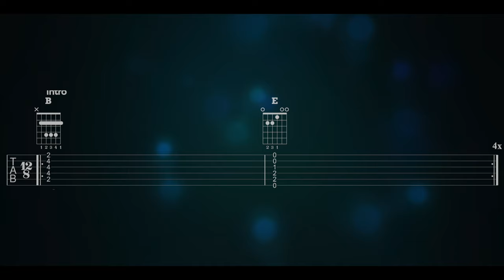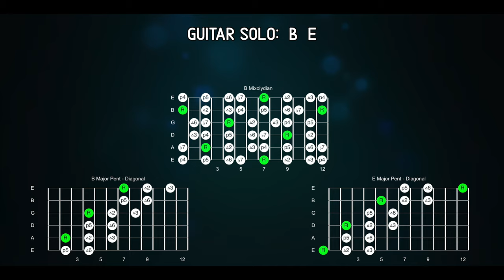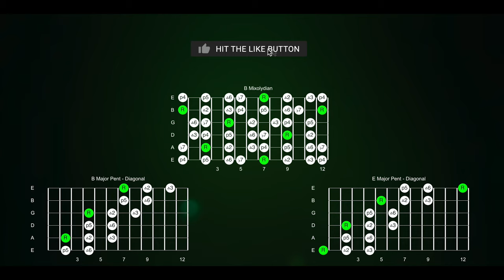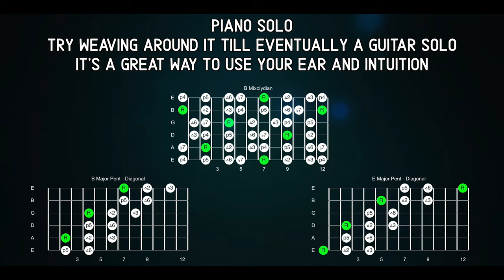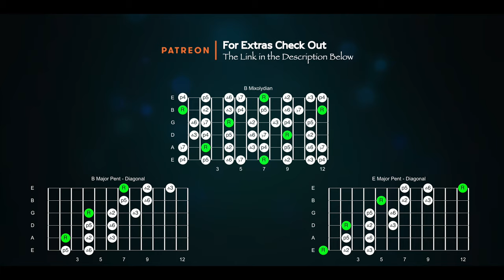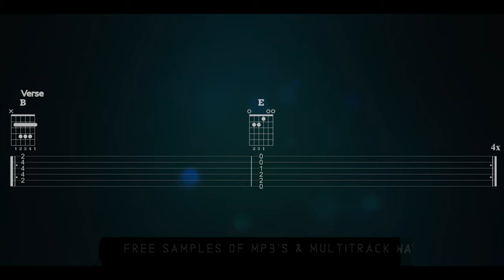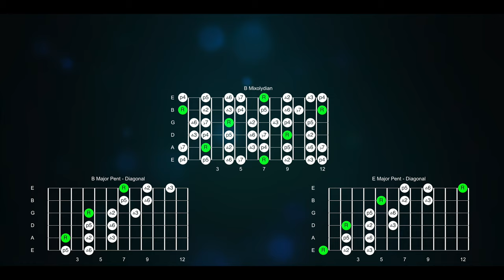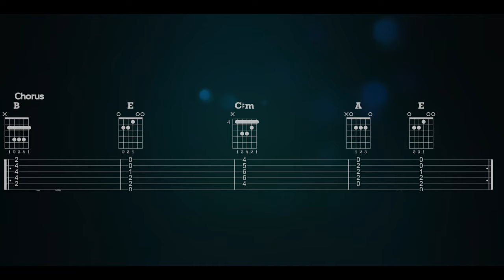Sugaree » Backing Track » Grateful Dead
Play along with the best quality, full-version backing track for Sugaree by the Grateful Dead!  Jam out on your guitar and use the chord charts/tabs to try out new ideas and find your own sound.
⏩ Download the mp3 backing track & PDF Song Chart, PLUS Signature Licks & Chord Tones Charts for $5 here: